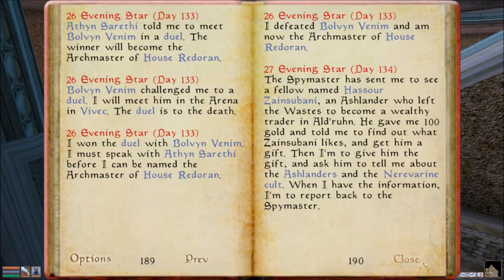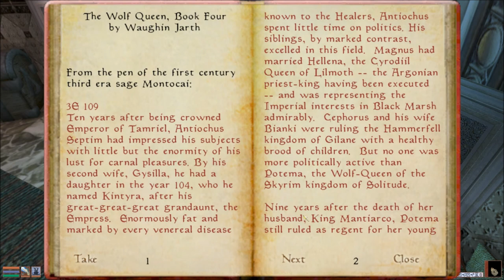Let's Play Morrowind Part 106 - Picky with Poetry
In this part, we officially become Archmaster of House Redoran.  We, then, immediately head and talk to Caius Cosades to tell him of our news.  He, however, asks even more of us, including buying a thoughtful gift for a prudish poetry purchaser.  So, it's back to the main quest, since it should now be a breeze.